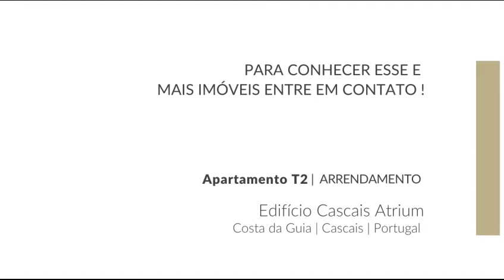T2 Arrendamento | Costa da Guia - Cascais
T2 em condomínio privado. Espetacular vista mar, junto à Casa da Guia e a Boca do Inferno.

Novo a estrear, dois quartos, sala, cozinha semiequipada, varanda. Piscina e área verde.

Venha conhecer, um estilo de morar!

Este Condomínio com:

- jardim, parque infantil
- piscina
- SPA
- quadra de ténis
- portaria com segurança

Edifício reabilitado pelo GRUPO CASAIS, a obra já se encontra concluída, licença da Câmara em trâmite.
📍 saiba muito mais sobre esse assunto assistindo este vídeo.

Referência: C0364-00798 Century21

Com vídeos semanais, o canal é preparado por mim e tem como objetivo compartilhar de uma forma simples e direta um rico conteúdo para auxiliar quem busca comprar apartamento ou casa em Portugal. Quero transmitir informações que possam lhe auxiliar nesse momento tão importante da sua vida!